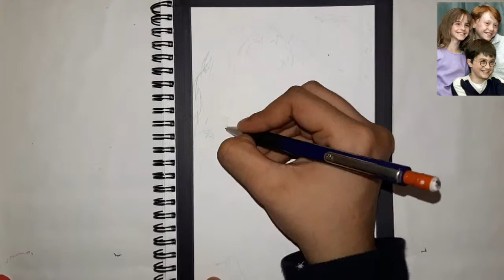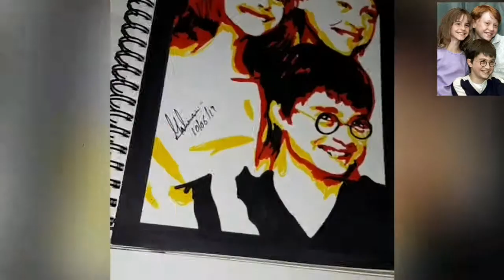How To Draw Harry Potter | Hermione Granger | Ron Weasley || Pop Art Painting.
DETAILS:
Harry Potter | Hermione Granger | Ron Weasley
 Style: Pop Art